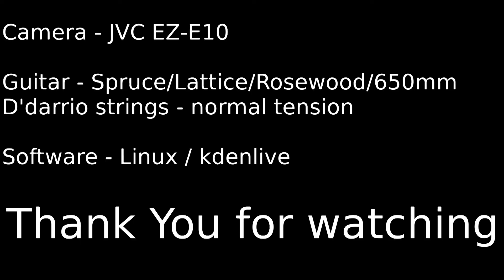Bretonneus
Free classical guitar lessons on the internet
Lessons given by Jean-François Delcamp
The lessons will begin in September 2013 and finish in June 2014.
These classical guitar lessons correspond to the first five years at music school.
The lessons are free. They are aimed at the isolated amateur who does not have the opportunity of having a teacher.